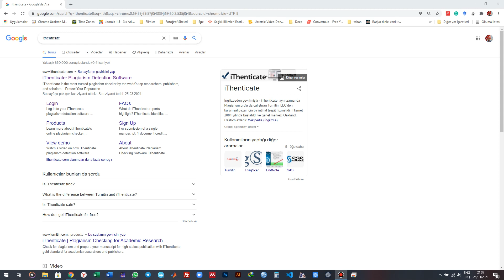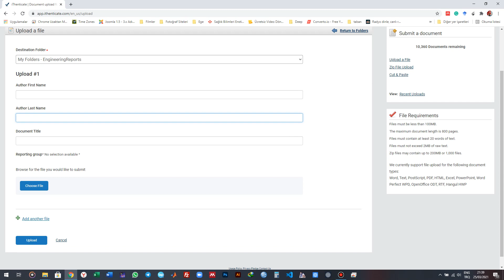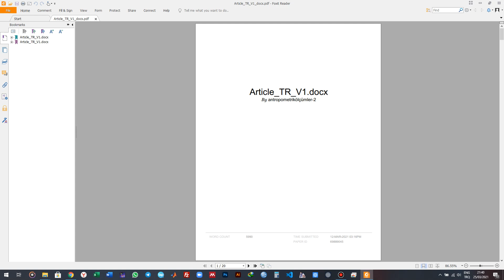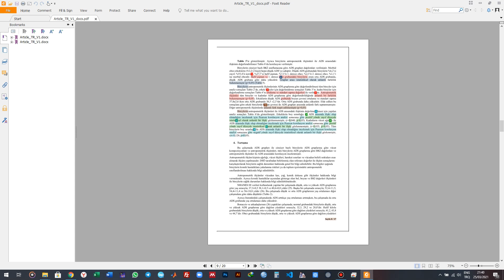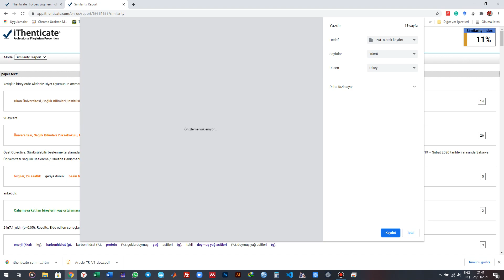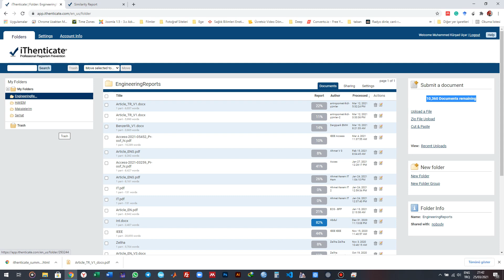Makale Ödev Benzerlik Oranı Tespiti 2/2 ithenticate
Makale benzerlik oranlarının tespit edilmesi